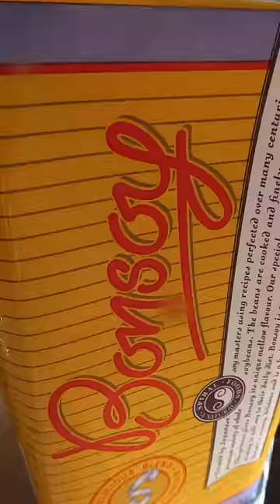skin care & swimming in a van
today was such a beautiful day, even though it was raining! Life is all about balance, the rain made today so much better, always need to look at the glass half full, because the glass is also always half empty, it's about our perception. Hope you're having an amazing day!